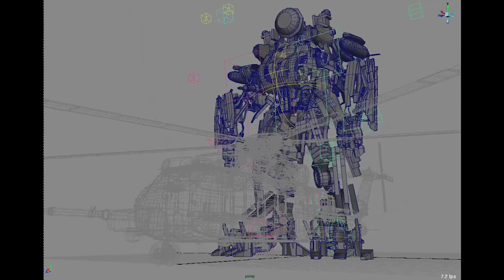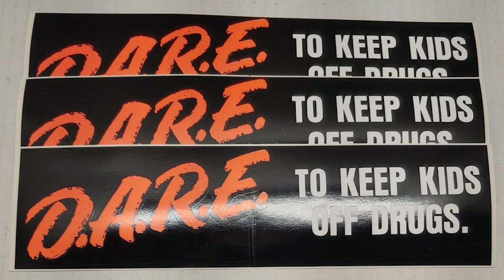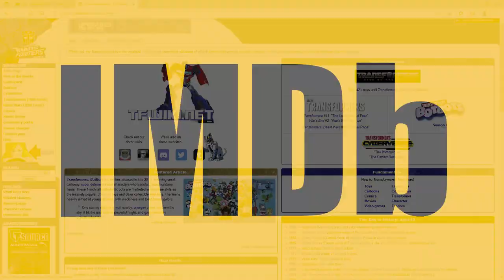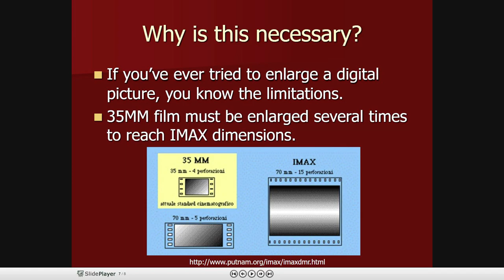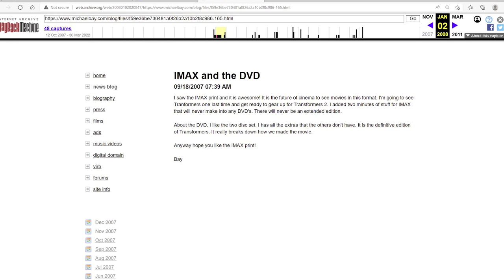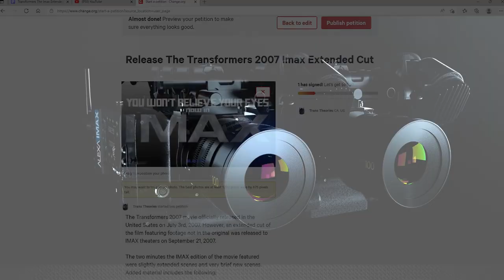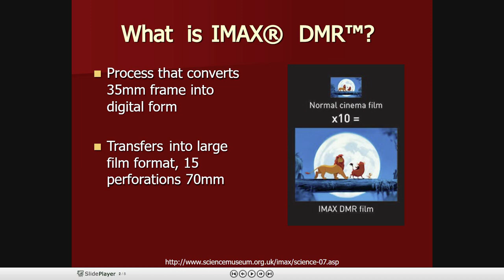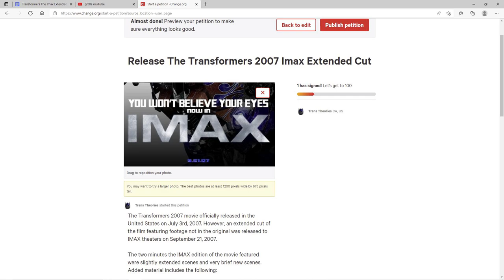The Lost Extended Imax Cut of Transformers 2007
If your support by signing and sharing the petition and maybe we can get the IMAX cut released

In this video we will be talking about, the lost extended IMAX cut of Transformers 2007! This video explores what the 2 extra minutes of footage this edition had in it, as well as talking about how likely it would be to get this cut of the film released on the 15th anniversary of Transformers 2007